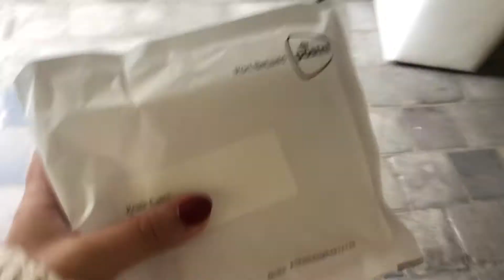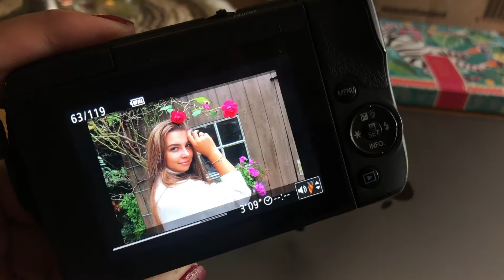VERRASSENDE UNBOXING EN CORONATEST DOEN ! - KristieEvers VLOG #49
XOXO